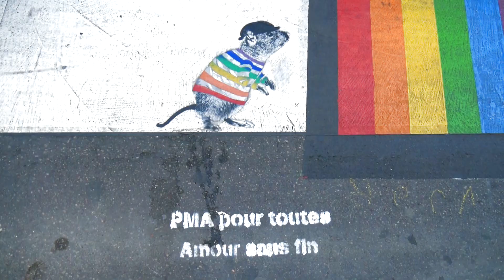PARADA GAY | PARIS 2018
Neste vídeo não tem só cenas da Parada não. Você também va ver um pouco do contexto gay francês^^

Quinzena da Diversidade
Decoração do bairro gay
Lei contra LGBTQI+fobia
Estatística da violência fóbica na França

LINKS